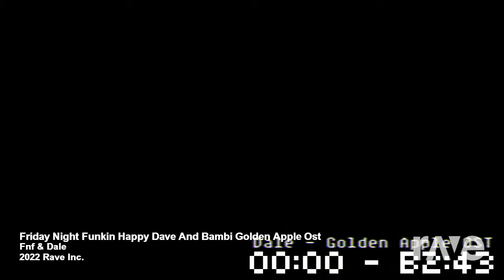rat meat (happy x dale)